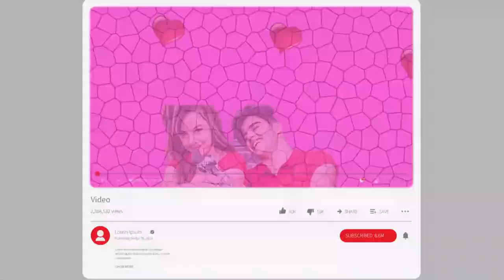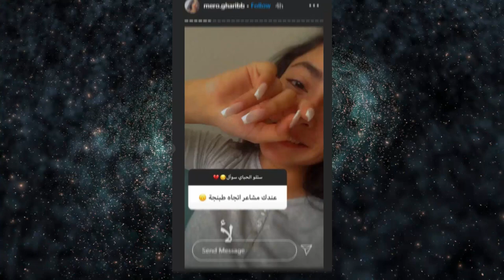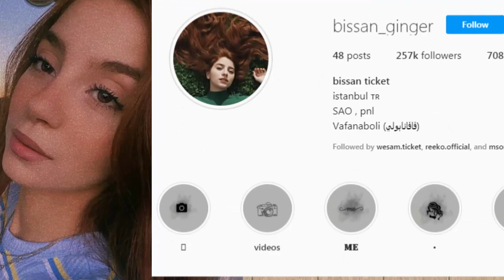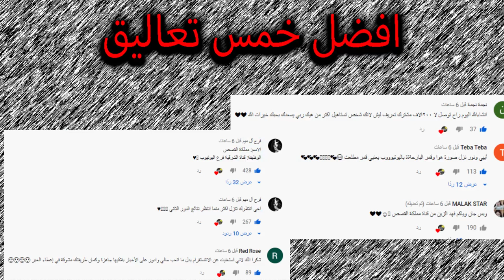مشكلة نور مار وقمر مار بسبب ؟ ورد نور مار بقوة وفلم بيسان وانس ومريانا تعترف بحبها لطبنجة وقصف وسام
اصالة المالح
Music anasala
Alwan tube
Related
مملكة القصص
Related
Mo Vlogs
Ahmad Aburob
هلكني المرض !!
جول مان
اغنية طول ما احنا سوا //اصالة :انس
Eman Jaf
❤💙اصالة مالح - طول ما احنا سوا
GreenMoon
GreenMoon
ما عليك سوى الانتساب إلى هذه القناة للاستفادة من المزايا: